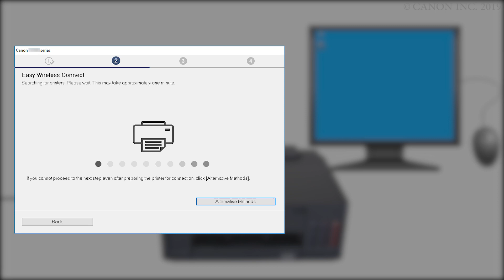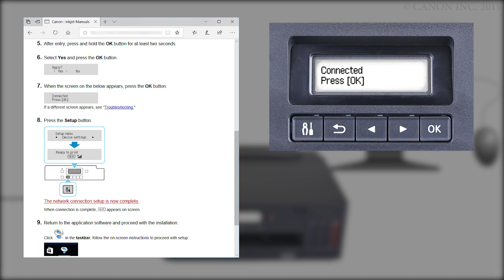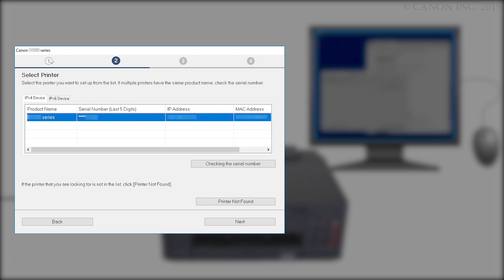Connecting the printer and a computer - 3/4 (Windows) (G5000 series)